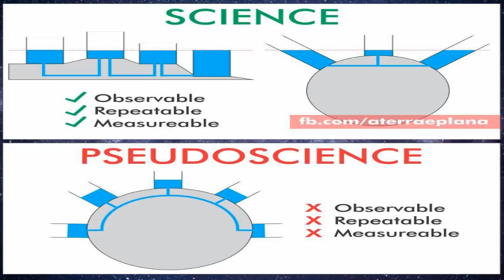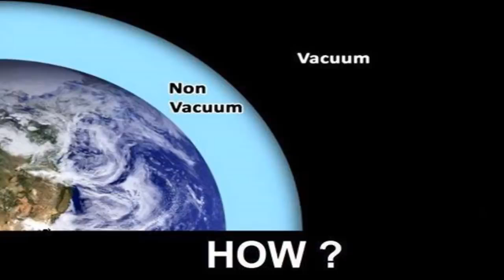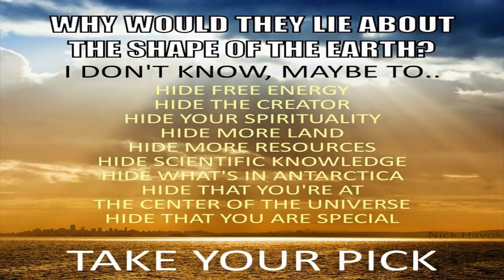1000+ Flat Earth Memes [Mirror]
lots of good info on FE